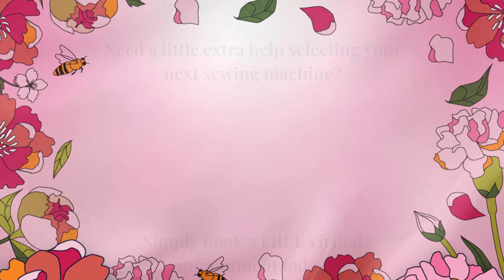January Clearance Sale Quilting Machines!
This week at Meissner Sewing and Vacuum Centers:

Looking to unleash your creativity and start quilting? You're in luck! We have amazing deals on gently used quilting machines. Take advantage of our huge discounts and get your hands on a high-quality machine to bring your quilting projects to life. Don't miss out on this opportunity to save big and take your quilting to the next level!